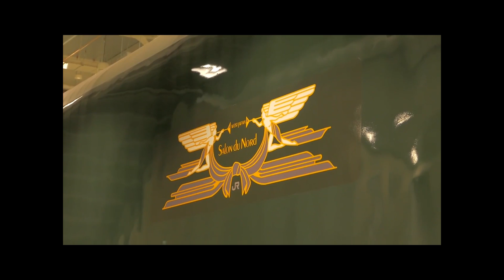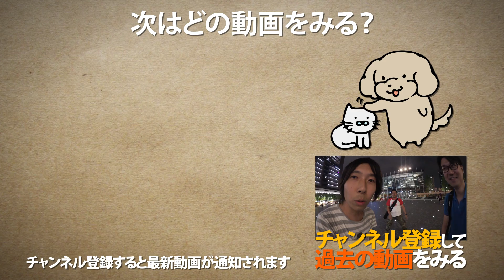【中古】TOMIX トワイライトエクスプレス オハ25 551を買ってみた / 24系客車 /京都鉄道博物館 / Nゲージ 鉄道模型【SHIGEMON】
日本橋のホビーランドぽちで見つけたTOMIXのオハ25 551号車を購入してみました。
1両だと遊べませんが1両ずつコレクションも楽しいかもですw
▶︎関連動画
・京都鉄道博物館でマニアックポイント探し！ with まえちゃんねる！ / Kyoto Railway Museum

・走行台車FでEF81をNゲージ化！トワイライトエクスプレスを動力化してみた！/ 京都鉄道博物館 Bトレインショーティー③④⑤

・Nゲージで梅小路蒸気機関車を再現する

・極小ミニチュアトレイン Zゲージレビュー